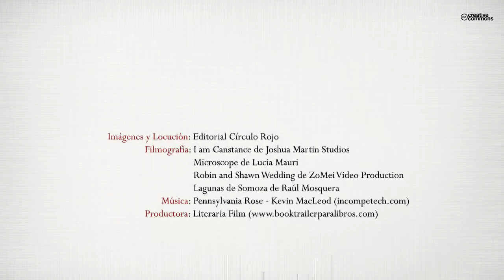Amarte después de haber amado (Booktrailer) - Editorial Círculo Rojo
Estas páginas descubren las vivencias de Fina, una joven hermosa y alegre con ganas de comerse el mundo que perdió su sonrisa por culpa del amor. Pero su historia no es triste sino un grito de esperanza para que todos lo escuchen pues, como los pájaros, supo levantar el vuelo, luchar contra su oscuro pasado y darse una nueva oportunidad entre otros brazos, en otro lugar, besando otros labios. Comprendió justo a tiempo que merecía volver a ser feliz, y recuperó sus ilusiones antes de dejar que la vida se le fuera de repente.